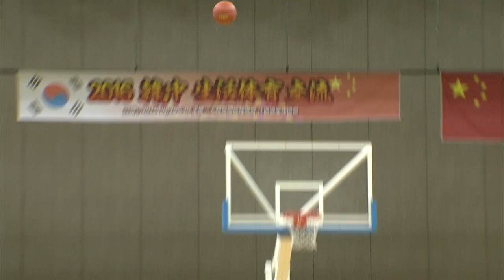[제16회 문화체육관광부 장관기 전국생활체육 농구대회] 울산연합 vs 인천연합 (2016.10.29) 하이라이트